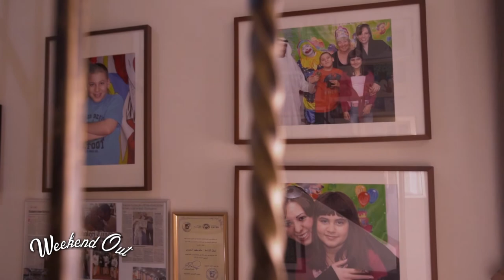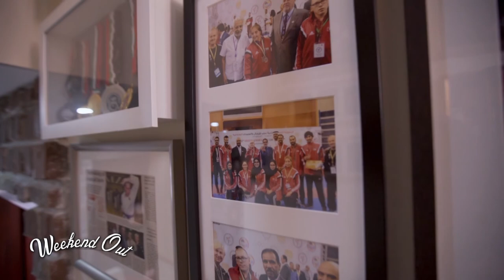First Emirati Karateka For Para Olympics - Salem on Weekend Out